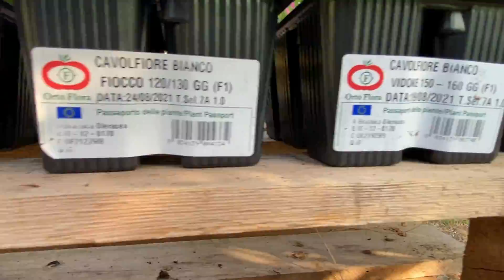ORTO a SETTEMBRE: Come scegliere le PIANTINE INVERNALI per garantire un RACCOLTO SCALARE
Ciao a tutti e benvenuti in questa fantastica puntata.
Siamo a Settembre, periodo molto intenso nell'orto, ed oggi andremo ad affrontare un tema molto attuale e forse un tema ancora poco conosciuto che vi garantirà di  avere sempre disponibilità di ortaggi freschi da raccoglie e da portare sulle vostre tavole. Verdure che saranno al massimo delle loro caratteristiche organolettiche.

Parleremo di Orto a Settembre e più in particolare della SCALARITA' DEL RACCOLTO.

Perchè è importante PROGRAMMARE IL RACCOLTO ?
Come facciamo ad ottenere una raccolta a scalare ?

Tutto e molto di più in questa interessantissima ( lo spero almeno ) puntata.

Ma vi lascio al video...   che consiglio guardare  interamente e  fino alla fine... ma per chi ha poco tempo e vuole subito  delle soluzioni ho preparato qui dei Link rapidi :

Orto a SETTEMBRE: Come Scegliere le PIANTINE INVERNALI

00:00  Intro
00:30  Scalarità del Raccolto: Perché è così importante
03:17  Come avere un Raccolto a Scalare
05:30  Ortaggi Invernali: Scegliere il periodo del trapianto
09:00  Saluti e considerazioni finali

RICORDO INOLTRE CHE: Questo canale è dedicato all'Orto, e al Giardinaggio. Se sei appassionato ed ossessionato dalla natura non puoi non seguirci. Ti daremo consigli utili su come fare l'orto, come coltivare ortaggi, piante ornamentali e molto altro.
Parleremo dell' Humus di Lombrico ( Vermiré ) e di  come utilizzarlo per avere piante sane e molto produttive. Dell'importanza della rigenerazione organica del  suolo e del suo microambiente.

Se vuoi maggiori info su come utilizzare l’Humus di Lombrico sulle tue piante ornamentali e da orto puoi approfondire su